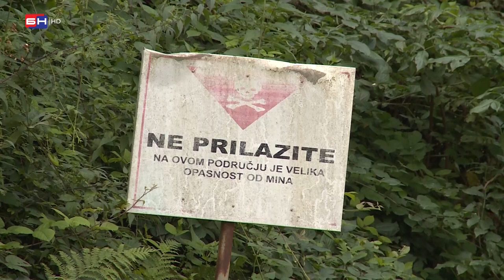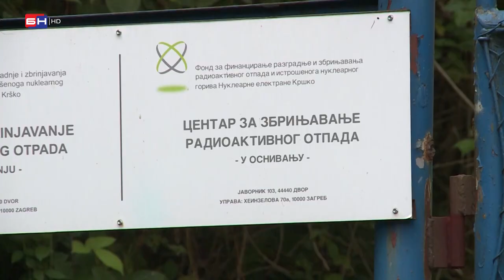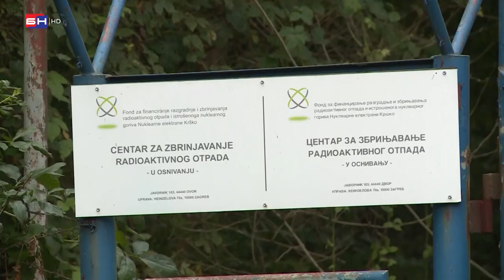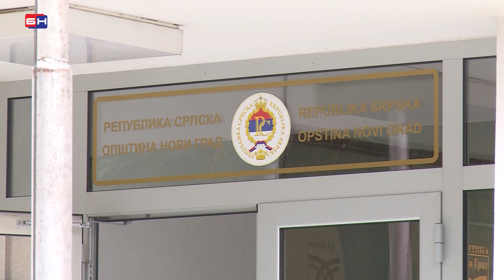TRGOVSKA GORA - TEMPIRANA BOMBA U BiH: Problem nuklearnog otpada nikom ne smeta?!